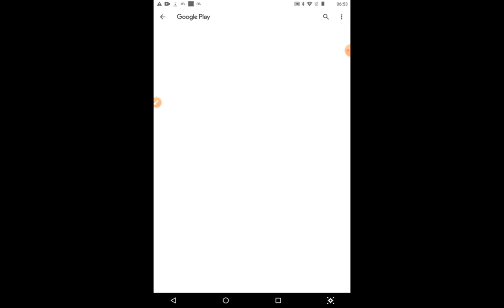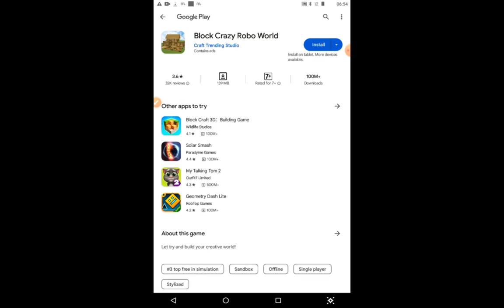totalgaming tomtalking asmr cartoon gaming anime tomfriendsgame song shorts tv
tom talking
talking angela
game
trend